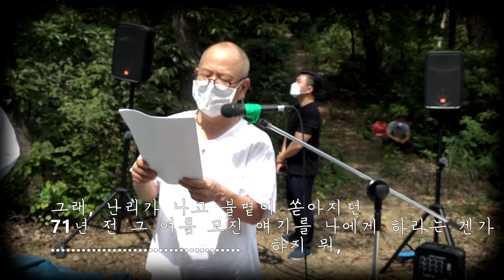메주골 이별사....이남희(경주겨레하나대표)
2021 경주 내남 노곡리 자주평화선언.행사중 진혼시 낭송.
주최 ㅣ경주평화연대
주관 ㅣ경주겨레하나